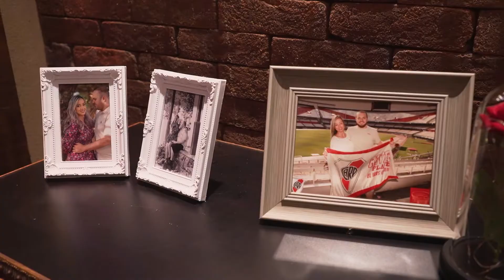Trailer Kellen e Bruno